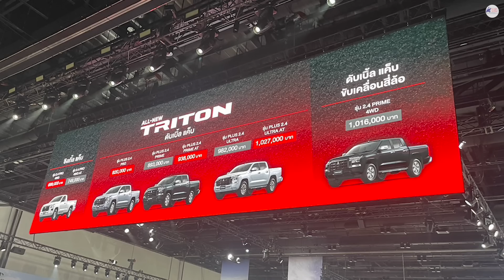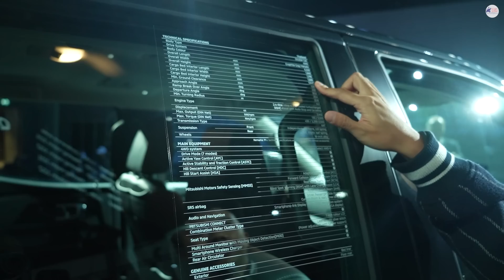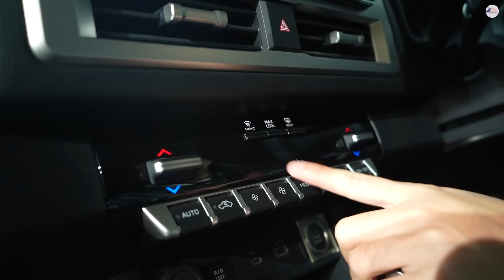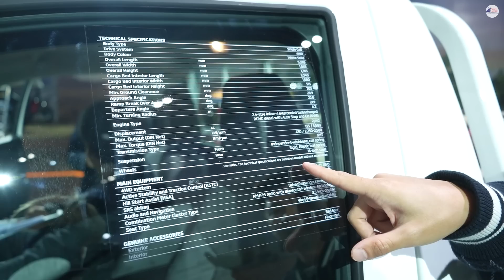คันจริงมาแล้ว!! พาชม All-New Mitsubishi Triton (2023)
All-New Mitsubishi Triton 2023 เปิดตัวแล้ว ชอบหรือไม่ชอบ Comment มาได้เลยนะครับ
ปล. เครื่องดีเซล 2.4 ลิตร Bi-Turbo 204 แรงม้า ยังไม่ขายไทยนะครับ ตอนนี้เป็นแค่ Single Turbo 184 แรงม้า ครับ ตัว 204 แรงม้าคงรอกันสักพักนะครับ